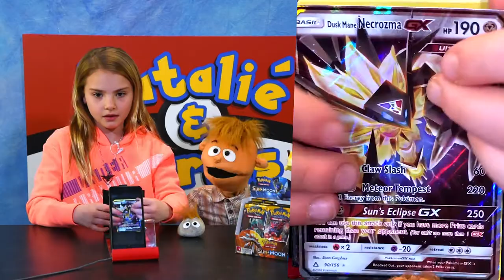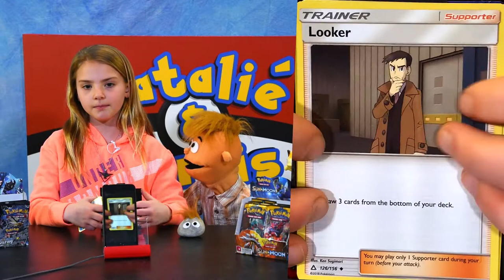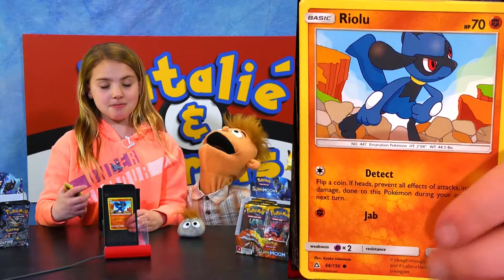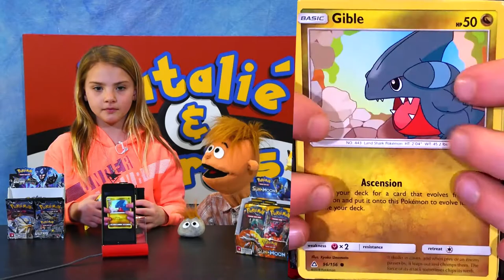Natalie & Curtis: VICTOR! - Pokemon Card Opening Show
Curtis brings his new little buddy to the Natalaié & Curtis set today!  Introduce: Victor!!

Thank you to our very good friend Miss Katie and her students for letting us use their dance studio space! =]

NATALIE & CURTIS
Kingslake P.O.
Kingston, Ontario
K7K 7A6
CANADA

or

NATALIE & CURTIS
Unit 24807
808 Commerce Park Drive
Ogdensburg, NY, 13669
USA

- 10 Packs/Players per Showdown/Episode.

MUSIC
Tobu - Candyland